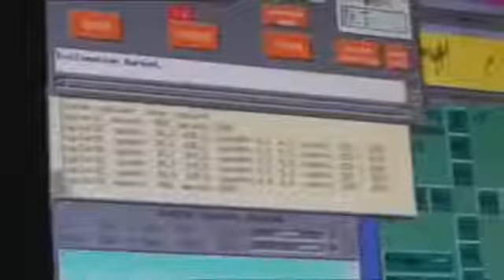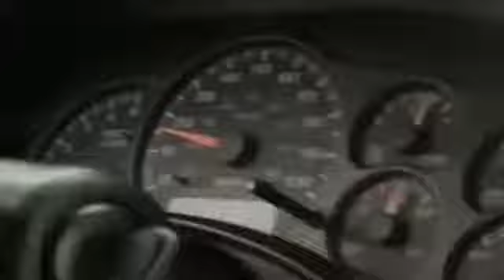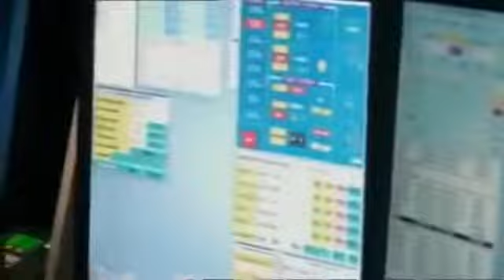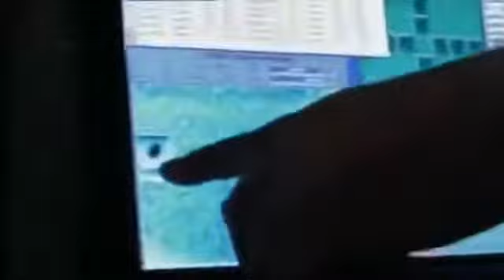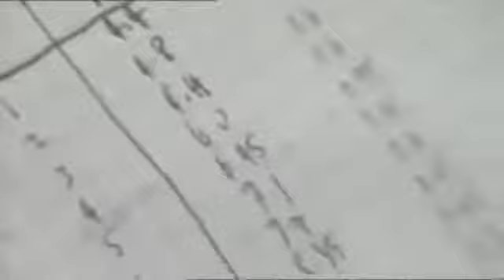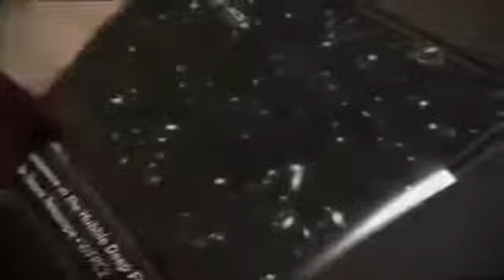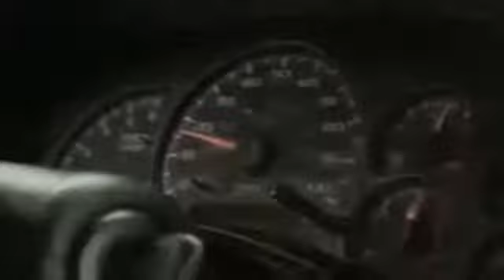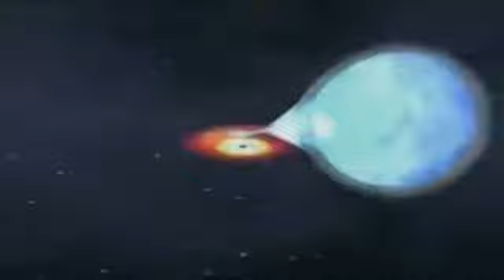El Fin Del Universo Documental Completo En Español National Geographic i